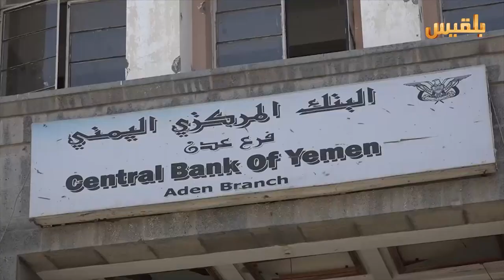عدن.. تزايد الاحتجاجات المطالبة بصرف الرواتب وعودة الخدمات | تقرير: صقر الصنيدي